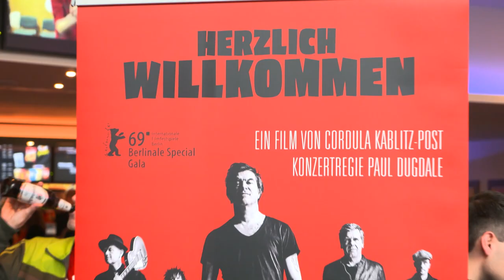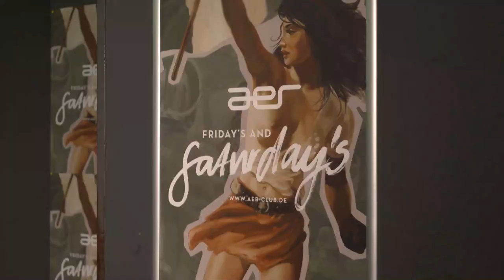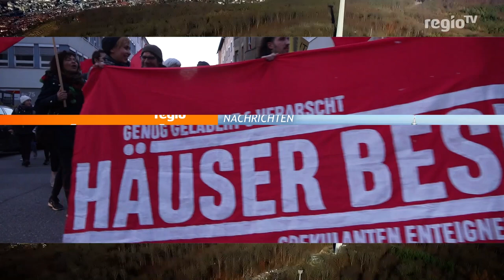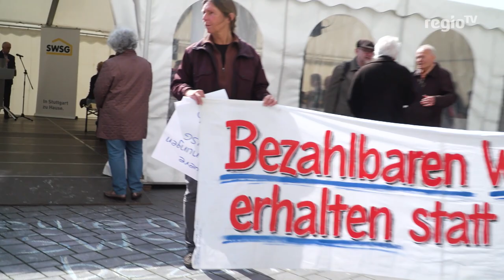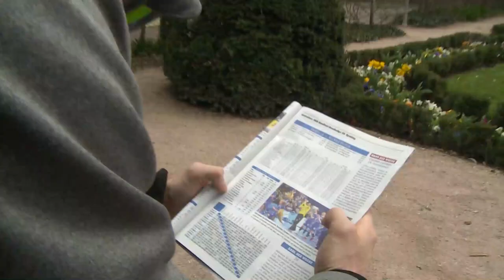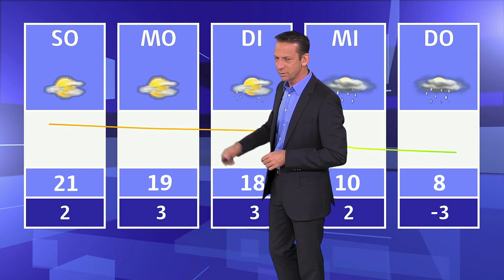Regio TV Stuttgart – das Journal vom Freitag, 29.03.2019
+++ Die Toten Hosen bieten in einem Kinofilm exklusive Einblicke und waren zur Premiere persönlich in Leonberg +++ Benjamin Rossaro lässt seinen Aer Club schließen. Was sind die Gründe? +++